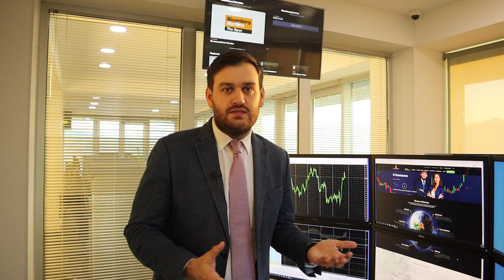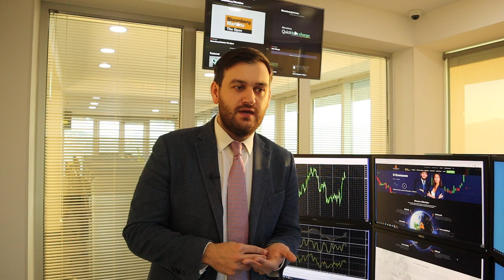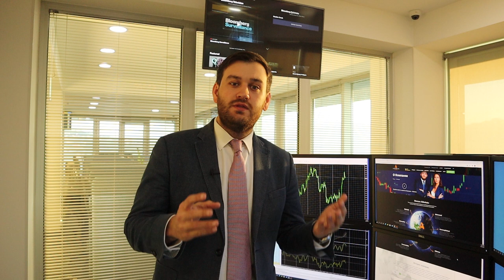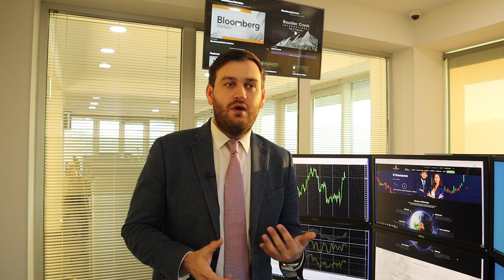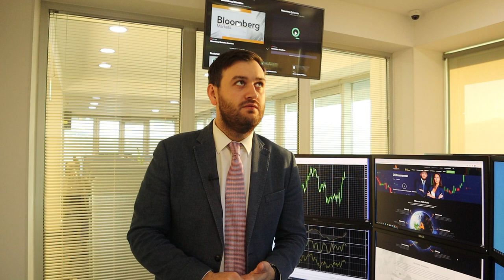Обвал биткоина! Что дальше? | AMarkets